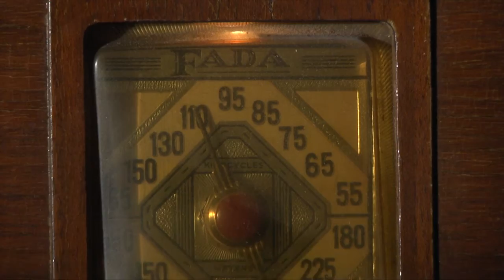Indiana State Police 9.20.15 Road Show K - 9 Vests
There is a fundraiser coming up to help raise money for bullet proof/stab proof vests for the K - 9 program. Find out how you can donate to this worthy cause and have a good time doing it.